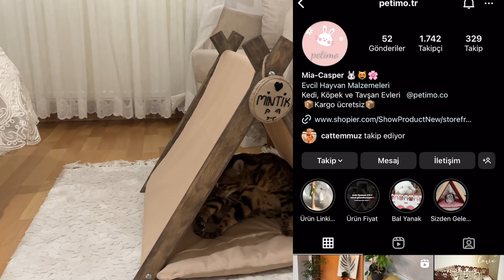MİNTİK’E HEDİYE GELDİ MUSTAFA İLE PAZARA GİTTİK. KEDİ VE BEBEK İLE EN ZOR GÜNÜM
Hepinize merhaba arkadaşlar yeni bir videoma daha hoş geldiniz bu gün kedim mintik’e süpriz bir hediye geldi , gelen cadırı hem biz hem mintik çok beğendi sizde almak isterseniz “ petimo.tr “den ulaşa bilirsiniz, daha sonra kuzenim geldi mustafayı da alarak birlikte pazara gittik, eve geri gelince de kuzenim evdeki işlerime yardımcı oldu, umarım beğenerek izlersiniz beğendiyseniz beğenmeyi ve kanalıma abone olmayı unutmayın kendinize iyi bakın hoşçakalın💕